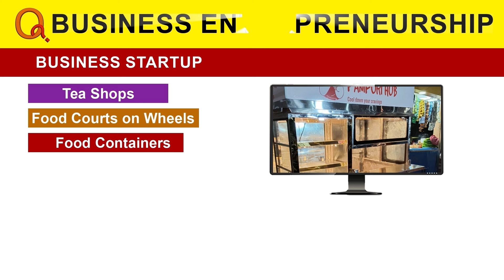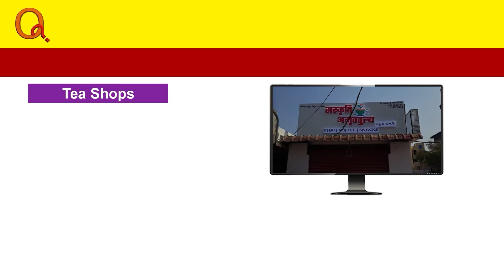విచారణలో తేలితే యాక్షన్ | Teenmarmallanna | Qnews